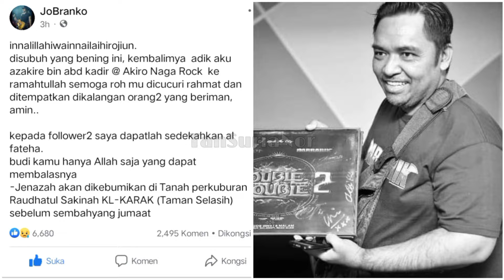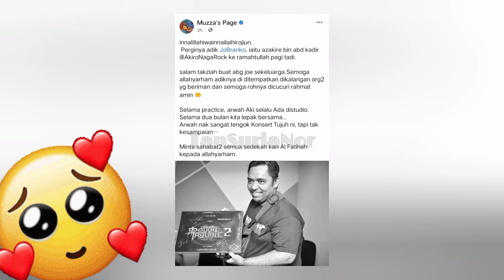Black Wings Sentiasa Ada Bersama Joe Branko💕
I use my own voice commentary and my opinion on this video and the video clip used under fair used🤗

Credit To : OhBulan!, Oh! Media, Himpunan Cerita Lawak, Kisah Dunia, Cempedak Cheese, BH Online, Utusan Malaysia, Harian Metro, Mstar Online, Astro Gempak, Astro Arena, Roti Kaya, Media Hiburan, Harimau Malaya, Sukan Star TV , Mia Saripah, Remaja, HotFM, Boom.Malaysia